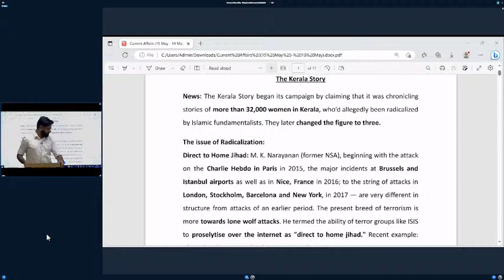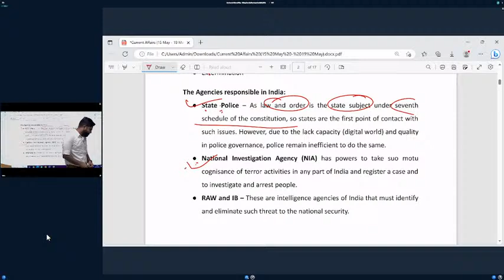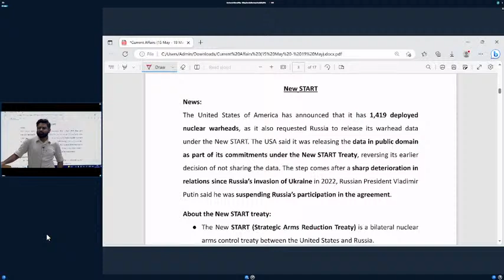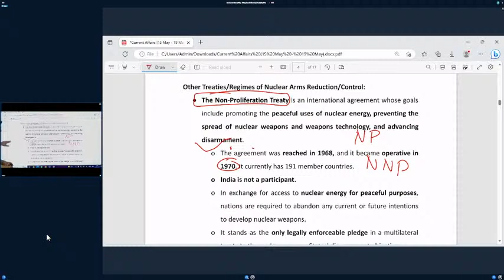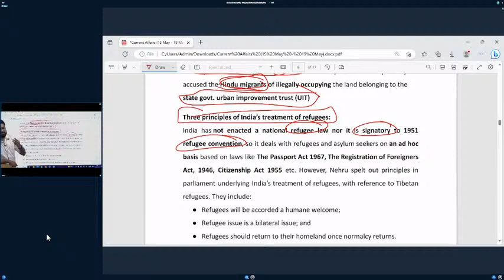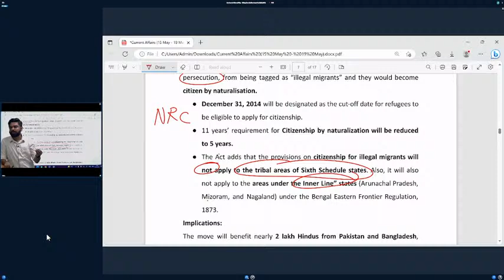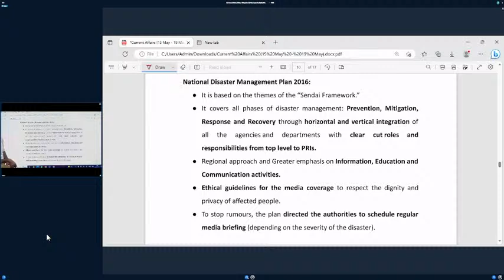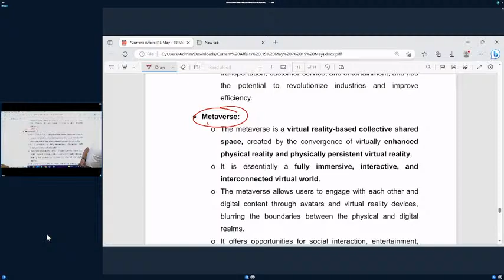Live🔴Current Affairs (20-May) | By Vikas Sir | India refugee policy | The Kerala Story 2023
Topic 1: In this enlightening video, Vikas Sir sheds light on India's refugee policy. Discover the intricacies of India's approach towards refugees, including legal frameworks, challenges, and humanitarian efforts. Gain a comprehensive understanding of the policy's impact on both the nation and the refugees themselves.

Topic 2: Join Vikas Sir in this captivating video as he delves into "The Kerala Story." Explore the latest current affairs, political dynamics, social issues, and cultural events that shape the vibrant state of Kerala. Stay informed about Kerala's rich history, thriving economy, tourism highlights, and more in this engaging and informative presentation.

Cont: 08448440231